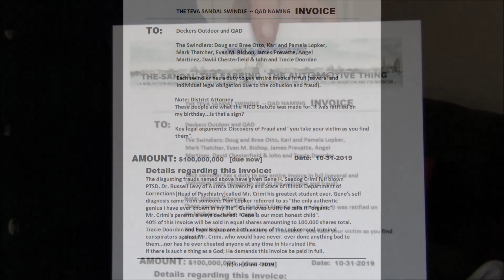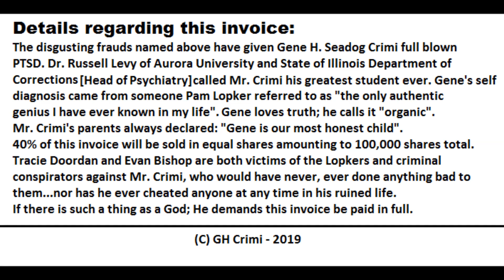19 Joycemail 4